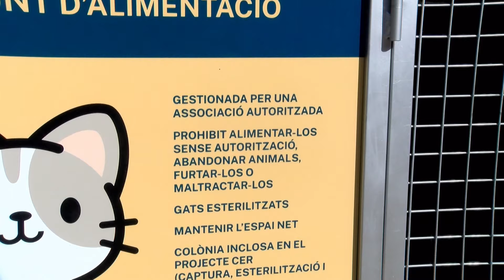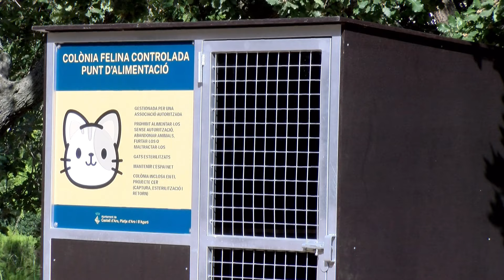REPORTATGE - S'Agaró instal·la la primera menjadora de gats de tot el municipi